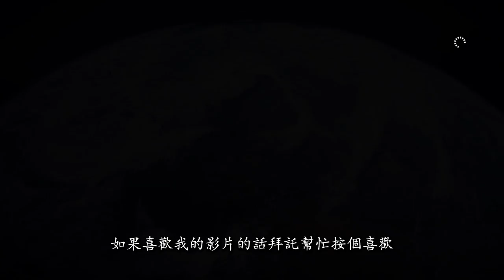千鳥の「戰地風雲1」飛行員/飛機教學 #3 狗鬥 4 要點 & 戰機裝備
這集來跟大家說說狗鬥的注意事項和 3 種戰鬥機裝備的優缺點～

練習計畫：

初衷：
希望跟我一樣 PS4 平台上喜歡開飛機的飛行員們，能夠來做些交流，互相學習跟討論

內容：
跟我練習狗鬥、打會跳後槍手的攻擊機，或你想要練習的其他空對空內容。每次練習時間估計為 30 分鐘，我這邊一定會開錄影，如果要來最好也能夠使用 Share 功能錄影(沒有沒關係、不會但想用我可以教。練習完成後我會上傳影片到我的頻道，你有經營自己頻道的話，給我影片網址我就會附在影片中。沒有經營的話只要你願意提供你的視角影片給我，我就會把他跟我錄到的視角一起上傳。這樣我們練習完可以在看影片更了解剛剛的動作，尤其是有另外一方看起來的樣子可以比對更清楚。

參加的方式：
任選以下方是告訴我你能練習的時間和想練的內容
1.FB 粉絲團(私訊或留言都行)
2.任何一部飛機教學影片或練習成果影片的下方
3.line 群裡的夥伴知道我的私 Line 也行